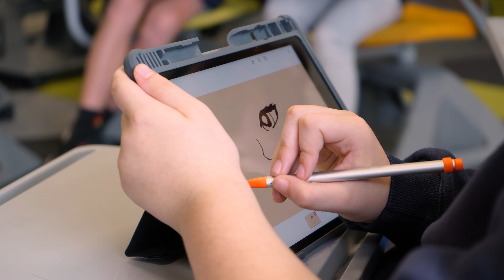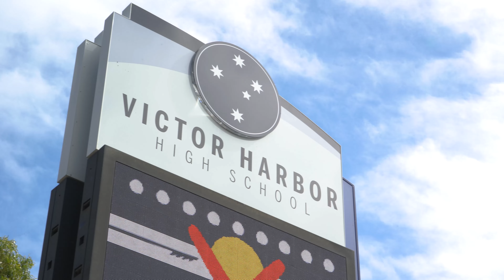Victor Harbor High School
Victor Harbor High School is located 80km south of Adelaide on the Fleurieu Peninsula. The township of Victor Harbor is a popular holiday destination with great sand and surf beaches, scenery and unique wildlife.

Victor Harbor High School’s curriculum maintains close links to the natural environment and is characterised by pathway planning and personalised learning for every student. Victor Harbor High School has a strong academic program and has strengths in aquatics and marine studies along with specialist arts and sports programs including Volleyball and Australian Rules Football.